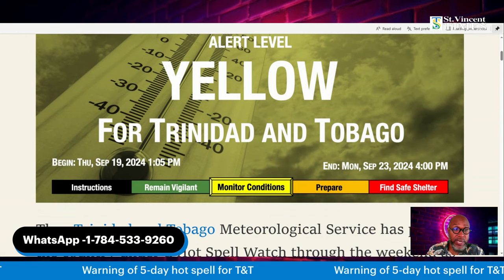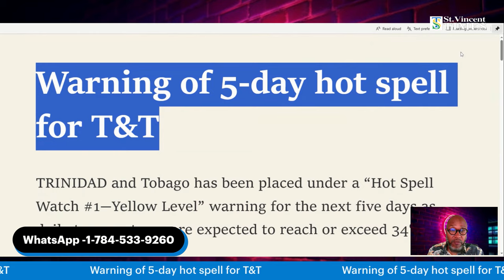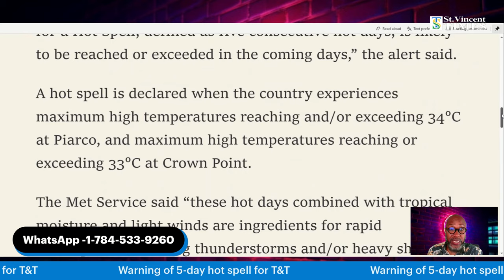TRINIDAD: Blistering heat this weekend! Temps to Reach 44°C- (Hot Spell)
The hottest time of the day is between 10 a.m. and 4 p.m., the TTMS noted. It said maximum temperatures higher than 34°C are likely in cities, urban and built-up areas, and “feel-like” temperatures will likely range between 34°C and 44°C.